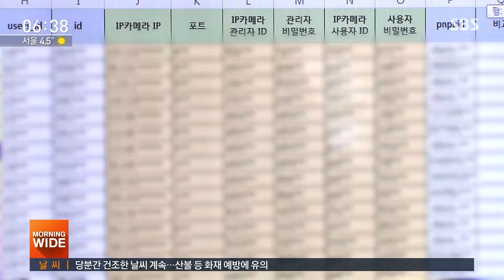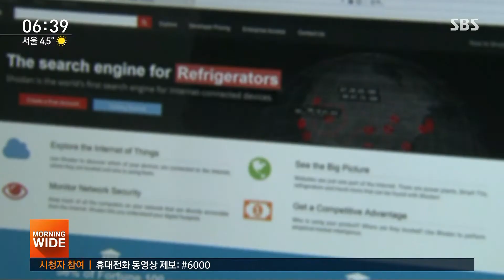반려동물 모니터링 사이트 해킹…4년간 264명 엿봤다 / SBS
반려동물이나 어린 자녀가 잘 있는지 집안에 카메라를 설치하고 인터넷을 통해 살펴보는 경우가 많습니다. 그런데 이런 IP카메라 사이트를 해킹해서 남의 집안을 마음대로 훔쳐본 남성들이 경찰에 붙잡혔습니다.